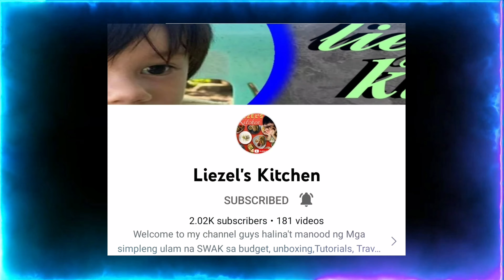Butterfly FLower Tattoo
Machine:
EXO 4mm Stroke and Spektra Xion Tattoo Machine 3.2mm Stroke, Made By FKirons
Bishop Packer and Liner Machine Made by Bishop Rotary
New Stencil Printer Canon GM2070 and InkFuel Stencil Liquid

Tattoo supply and equipment.